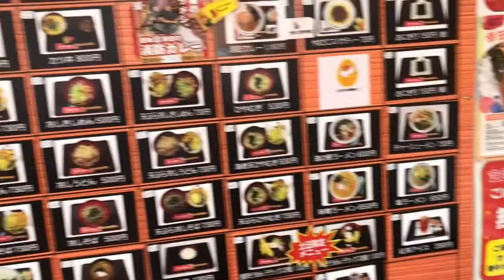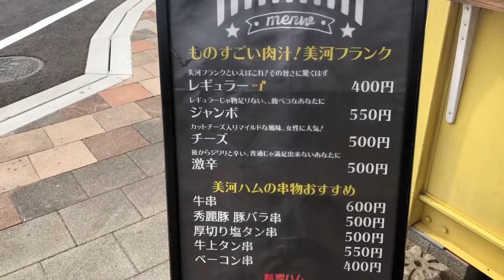【愛知 幸田の消防カレー】 23号線バイパス『道の駅 筆柿の里』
【愛知 幸田の消防カレー】

幸田町消防本部の職員と料理研究家・長田絢さんのコラボで誕生した
幸田町の新グルメ

23号線バイパス、『道の駅・筆柿の里』で食べてきました。

フリーBGM